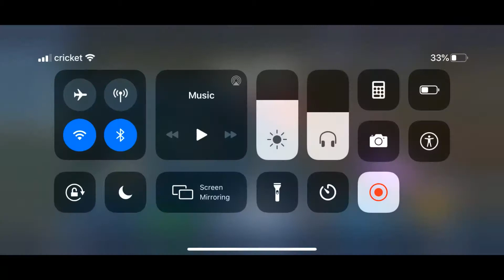Fortnite Mobile with controller (MEMES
In this video I play fortnite with controller on mobile and get a win.
I put memes in this video